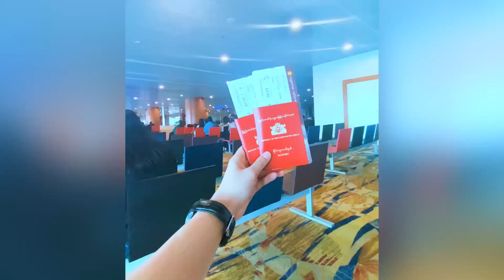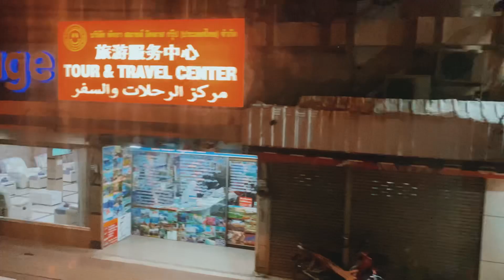First Trip Myanmar To Thailand ၊ ထိုင်းနိုင်ငံသို့ အလည်တစ်ခေါက် - part 1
First Trip Myanmar To Thailand ၊

ထိုင်းနိုင်ငံသို့ အလည်တစ်ခေါက် - part 1

THAILAND နိုင်ငံ ရဲ့ လှပတဲ့ နေရာ တစ်ချို့ကို

အလည်တစ်ခေါက်ရောက်ခဲ့တာလေးတွေကို

မျှဝေခြင်းဖြစ်ပါတယ်။